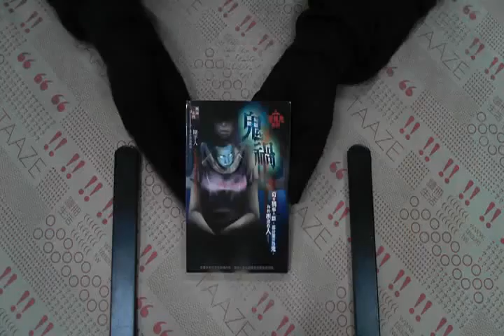TAAZE｜活見鬼系列：鬼禍 二手書書況 9789862900093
TAAZE｜讀冊生活網路書店「活見鬼系列：鬼禍」，找二手書請至